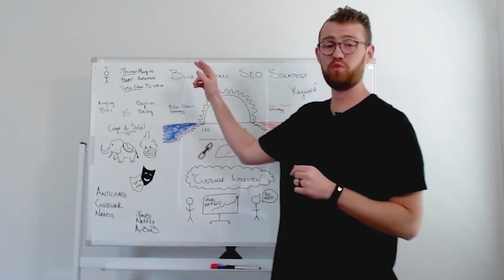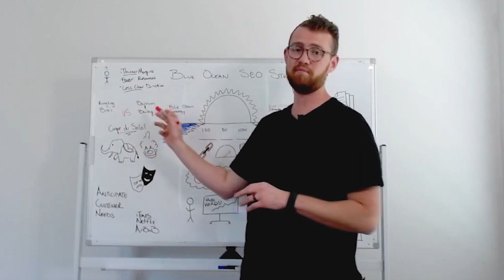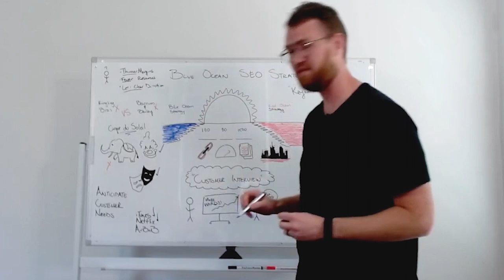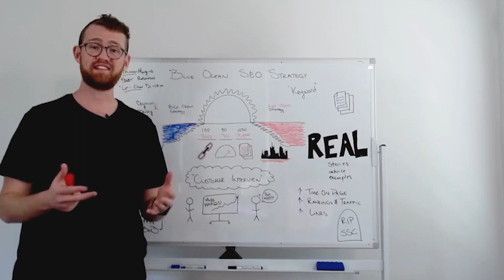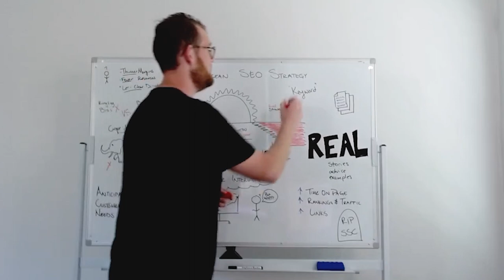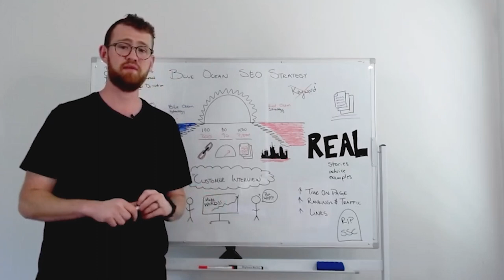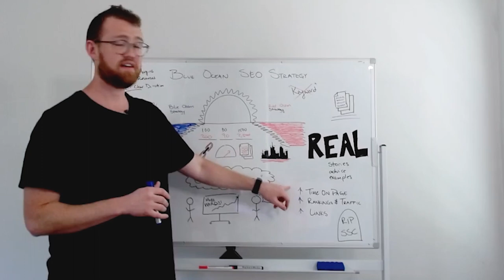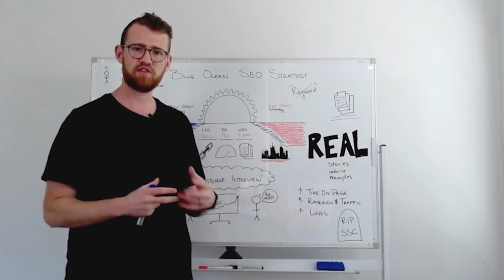Blue Ocean SEO Strategy — Whiteboard Friday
If you're like most SEOs, you’re focused on beating your competitors in the SERPs. In this new Whiteboard Friday video, guest host PJ Howling makes a case for an alternative approach. Could a blue ocean SEO strategy work for you? 🌊